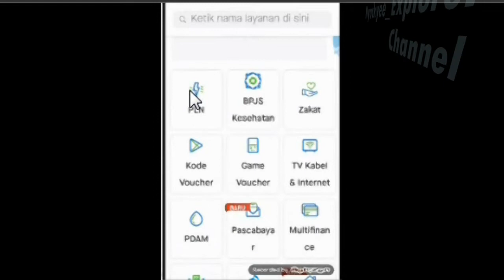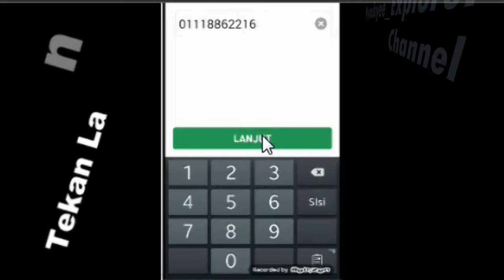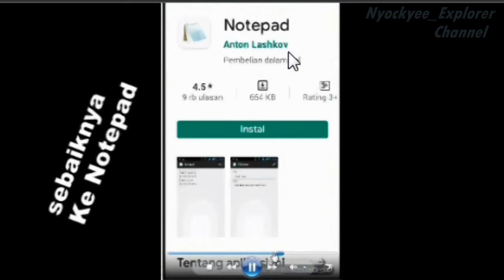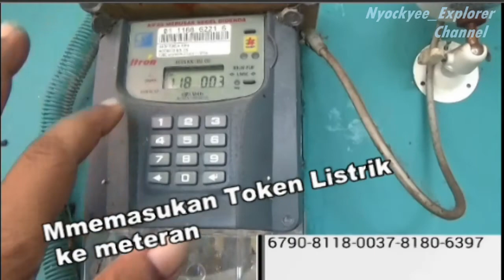Cara Mudah Beli Token PLN/Pulsa Listrik Pakai GoPay// Aplikasi Gojek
Berbagi Pengalaman Beli Token PLN/Pulsa Listri Lewat Aplikasi Gojek //GoPay

Nyockyee_Explorer Channel